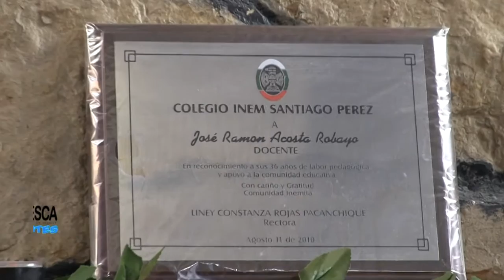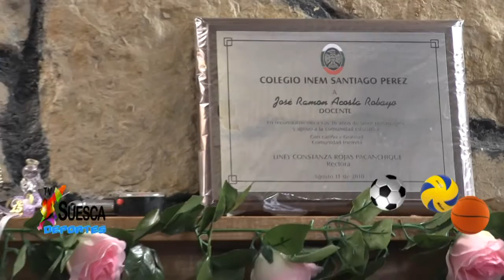La Identidad del Deporte (Ramón Acosta) 1 parte